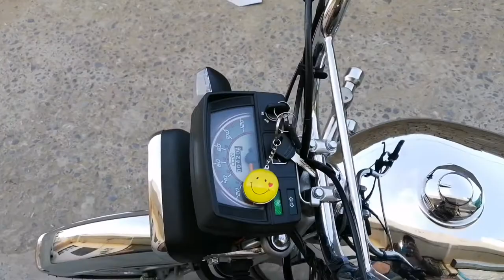Honda motorcycle, 2021 Model 😀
Honda motorcycle, 2021 model, Model of the year two thousand and twenty-one Very nice and updated bike Tanki Tape & Good Looking Motorcycle